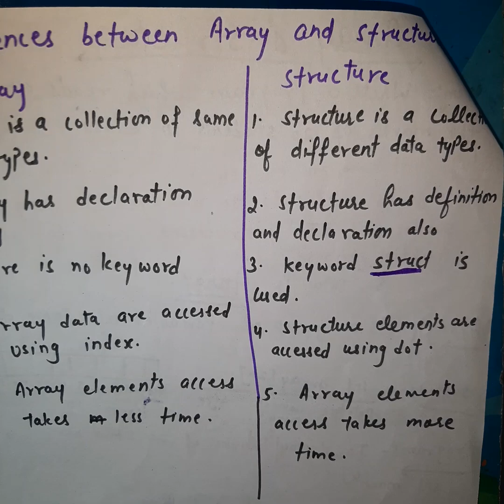Array & structure introduction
CH-1 HARYANA BOARD 12 CLASS